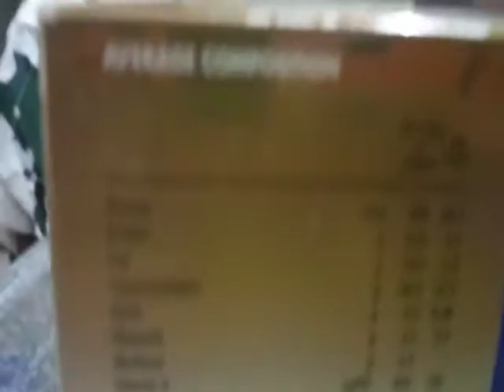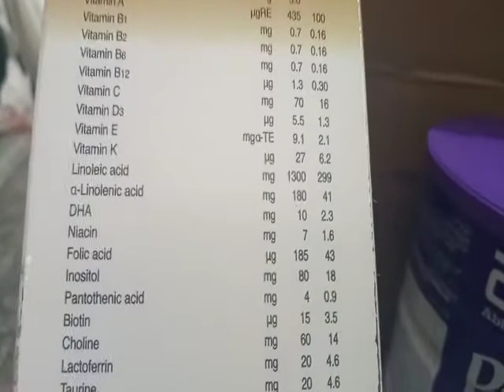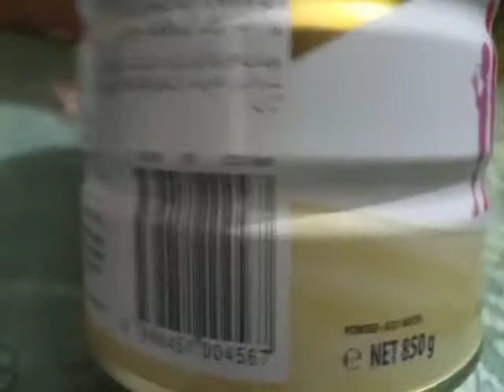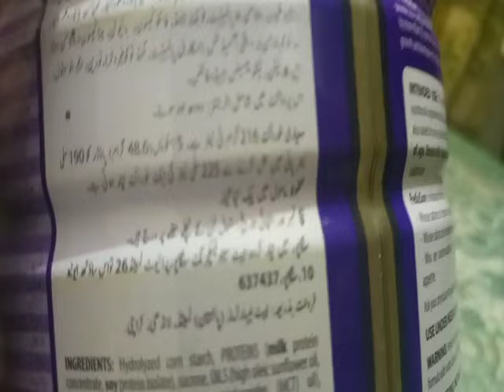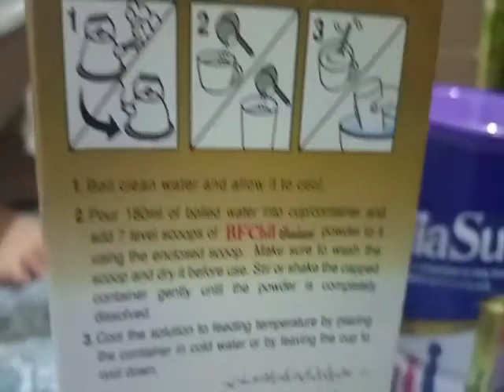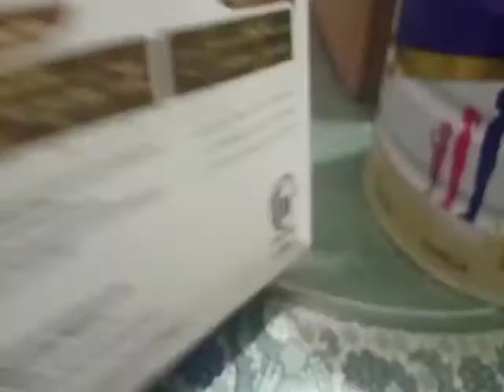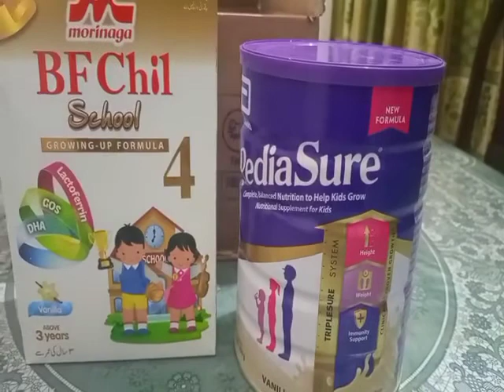pediasure and bf4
آج آپ کو بتاؤں گی کہ دوستوں سے بڑے بچوں کے لیے کون سا فارمولا ہے تو وہ دیکھنے کے لئے ان یہ پورا ویڈیو دیکھیں